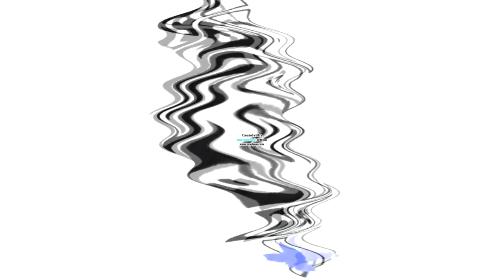Ward Csupo effects [Inspired by Preview 1982 effects]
Requested by TheStateFlorida&FanaticDiamondVideoEditorMaker870